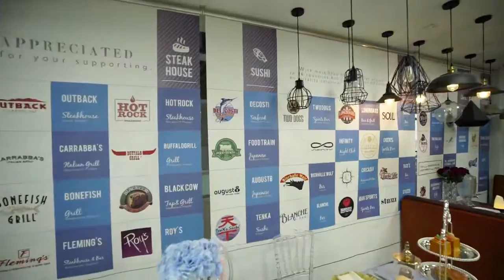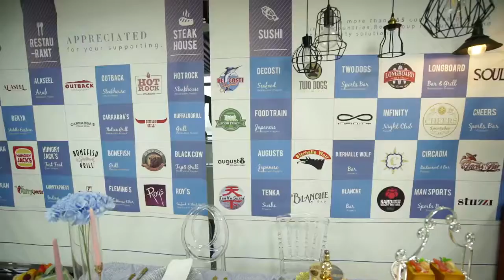chandeliers de luxe | La société chinoise fournit un service unique pour le secteur de la restaur...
Ron Group est une société multinationale spécialisée dans l'industrie de la restauration et de l'hôtellerie avec plus de 16 ans d'expérience en Chine, chandeliers de luxe exporté dans 89 pays et ayant 4500+ clients, Ron Group vous aide à économiser plus de 65% des coûts, nos chandeliers de luxe ont 3 ans de garantie.

Nous contacter
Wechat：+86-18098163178